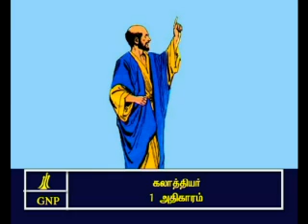TAMIL BIBLE VIDEO COMMENTARY GALATIANS 1 PART 1